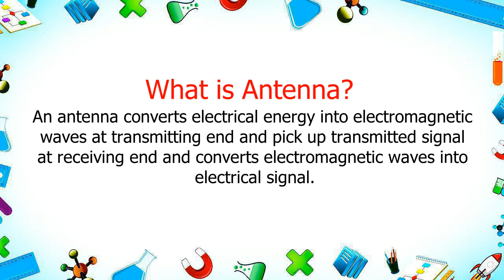What is Antenna | define Antenna | trending saurabh